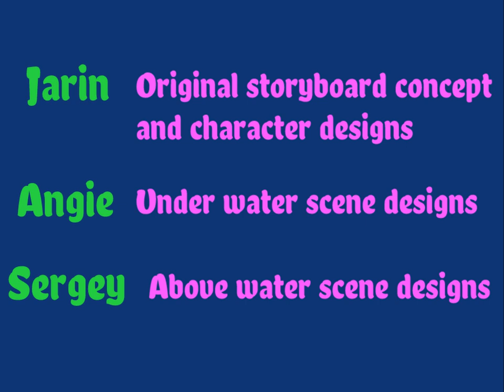Turtle Sick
Our Secondary students were asked to create an environmentally themed animation for a project that would cover English, Art, ICT and Environmental Studies.

As we live very close to the sea, our students decided to produce an animation to make people think about what happens to rubbish when it enters the ocean food web.

This animation was written, designed and animated by Year 7 and 8 students at Greenacre International School, Koh Samui, Thailand.

As a school we are learning about the UN Global Goals, this film supports sustainable goal 14.1 to Reduce Marine Pollution.

The ‘Greenacre Animation Studios’ students are: Angie, Geo, Jarin, Nak, Sergey and Taisiya.
They put a huge amount of time and effort into this project, we hope you’ll show your appreciation and help save a turtle today!

Technologies used: Designed in Gravit Designer, animated in Scratch, screen recordings in BBflashback, video editing in Wondershare Filmora.

Thanks to flaticon for additional graphics. Especially the plastic bag Icon made by Freepik